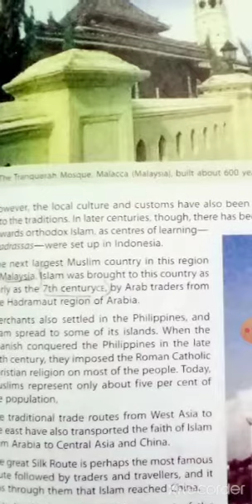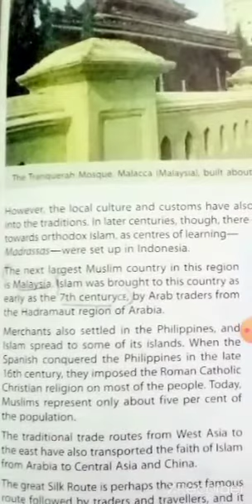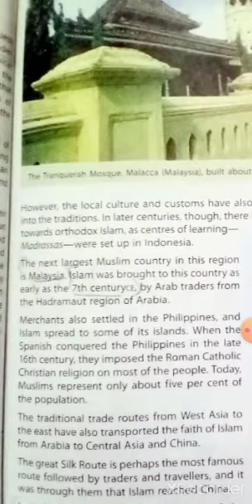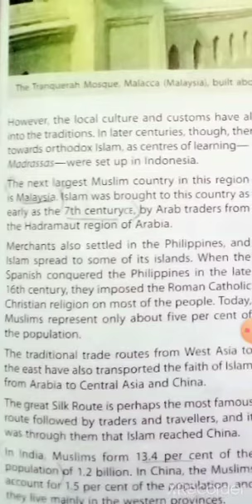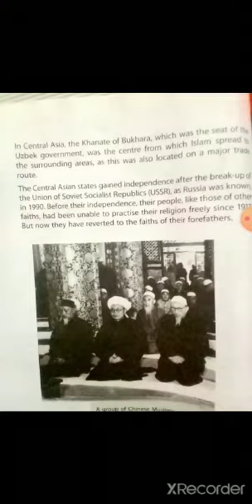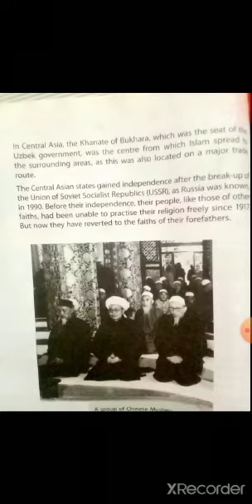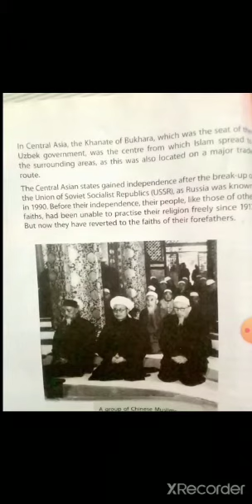Class: Vl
Subject: Social  Studies (part 3 )
Date:17/7/20